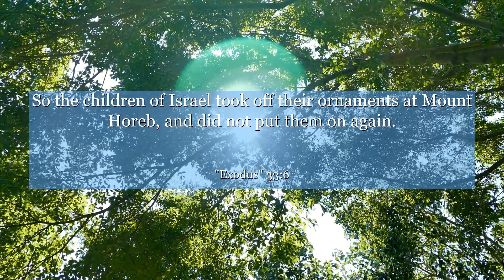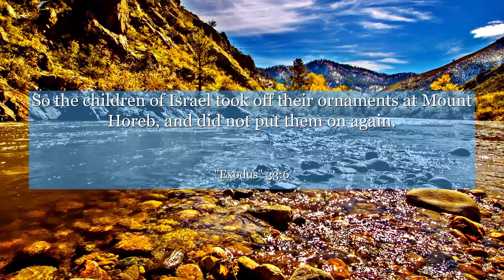Exodus 33:6 So the children of Israel took off their ornaments at Mount Horeb, and did not put them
In Exodus 33:6, discover a profound moment where Moses seeks a personal encounter with the divine. This verse unveils the importance of seeking a deeper connection with our spiritual selves, reminding us to embrace vulnerability and authenticity. Join us as we explore the power of introspection and the potential for transformation that lies within each of us. Let this verse inspire you to embark on a journey of self-discovery and unlock the extraordinary within.